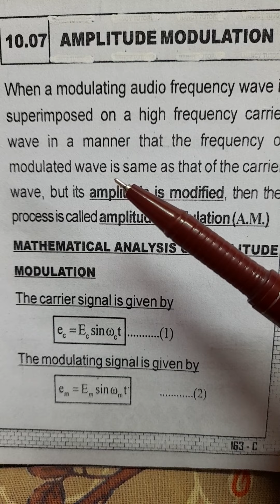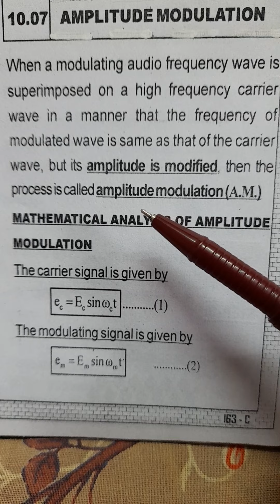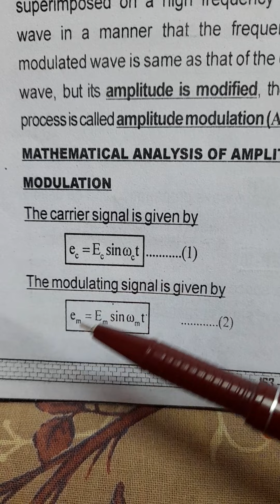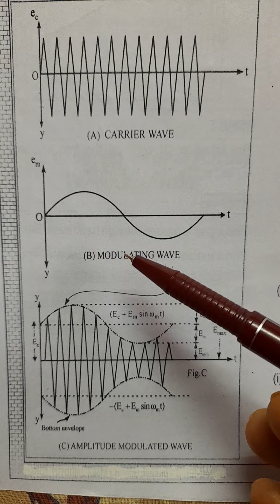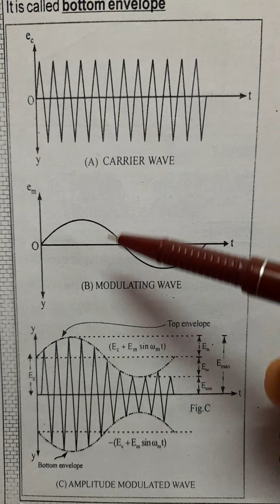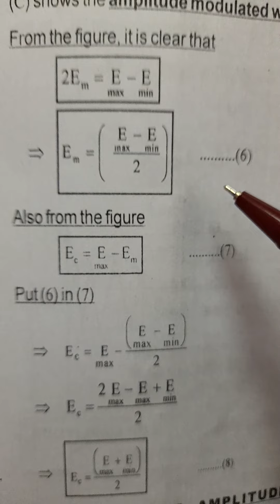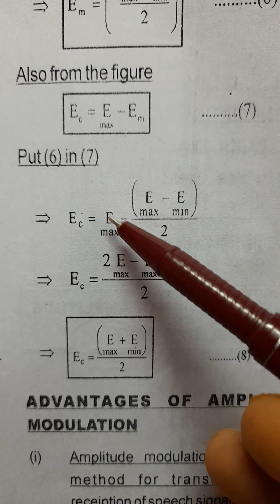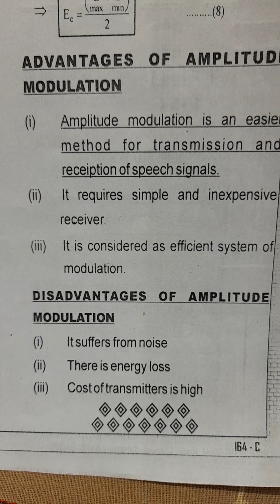Class-12th: Physics:(communication systems): Amplitude modulation, expression, adv.& dis.adv.